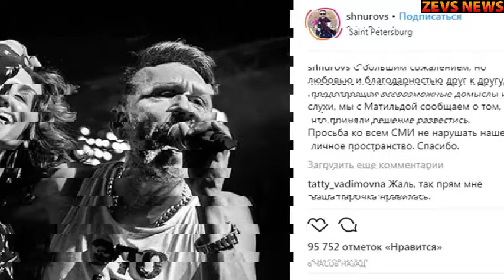Шнуров РАЗВЕЛСЯ!!!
Сегодня вы увидите

Канал “ZEVS NEWS” посвящен самым последним новостям из жизни звезд России и мира. Только для Вас мы собрали самые свежие новости о звездах музыки, кино, телевидения и спорта. У нас вы всегда найдете самые интересные факты о мировых и российских звездах, а также забавные рейтинги звезд и знаменитостей. Все новости о звездах и знаменитостях, какими звезды были в детстве, их семьи и многое другое смотрите на канале “ZEVS NEWS”.